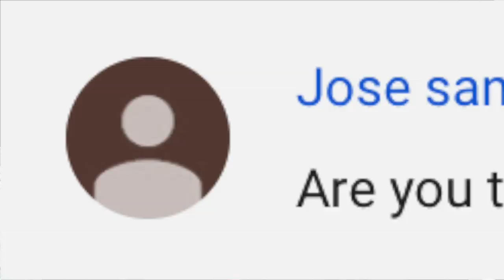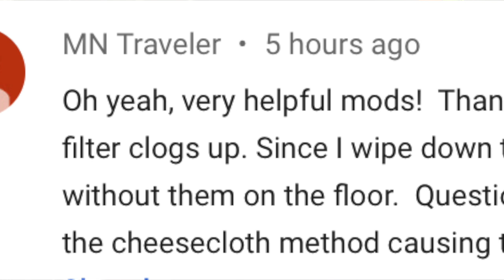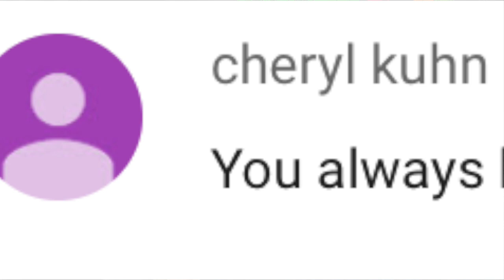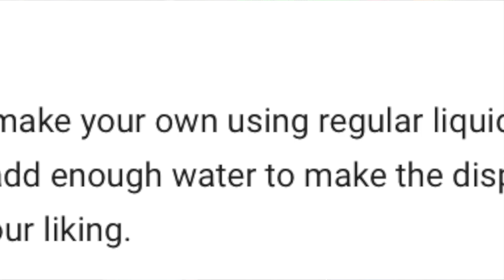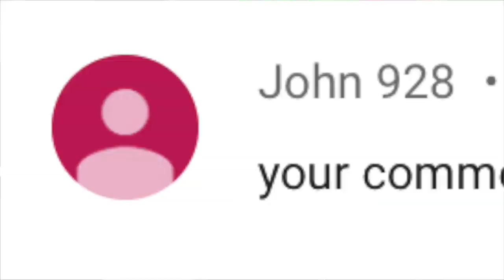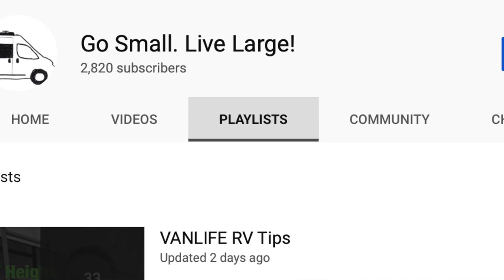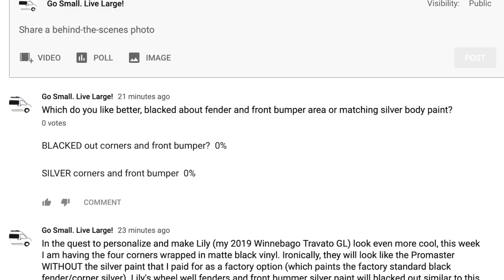How to CLEAN RV SHOWER DRAIN FILTER. New video playlists. | Vanlife in a Travato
Published 15–Aug-19

❓& 🅰️ FRIDAY Viewer questions answered.

MOVE TO VIDEO TIME-POINT and zoom right to viewer question and see my answer or demo.

01:19  Traveling alone?
02:12 Lithium battery operates rooftop A/C?
03:16 DEMO, how to clean the shower drain pump filter in response to “does it clog quickly”?
06:20 New! YouTube Playlists helps viewer find videos more quickly
07:20 Make my own foaming soap liquid, from a view suggestion
08:06 Viewer recommends a better way to capture video, less face time and more specs
09:07 Viewer tries my lubrication recommendation and has great results
10:05 VOTE for silver or black fenders and front bumper on GSLL YouTube channel page

Shed a little light, by Wildflowers
The street performer, by The Fly Guy Five

ABOUT Go Small. Live Large! 🚐
My name is Scott. I live and work full-time from my Winnebago Travato GL, a 21’ Class B RV camper van. I share stories of interesting PLACES, fascinating PEOPLE, working as a DIGITAL NOMAD, and full-time VANLIFE as I roam around North America. My hope is to inspire others to live a richer, life by getting out their comfort zone; to Go Small to Live Large!

TWO VIDEOS each week
Travel & Vanlife video is published on Tuesday
Viewer questions are answered on Friday